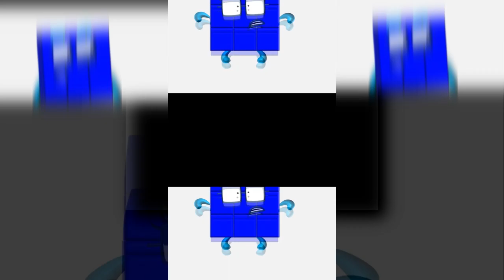Zerin O MAI GAAAD!! Holli will get the ping! Scan